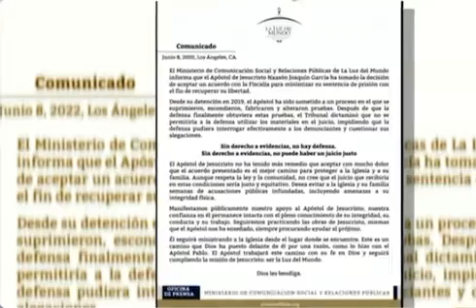No es pastor es un depredador.